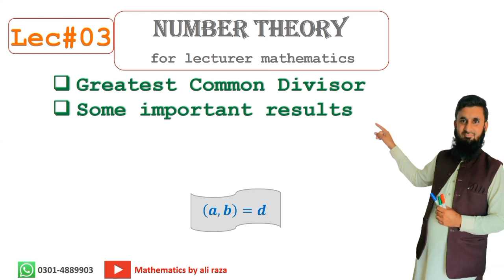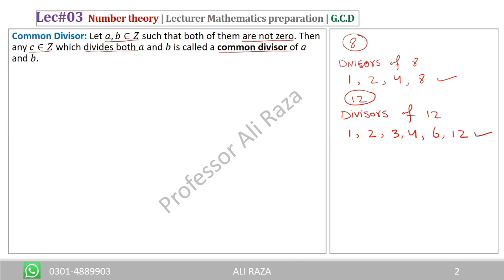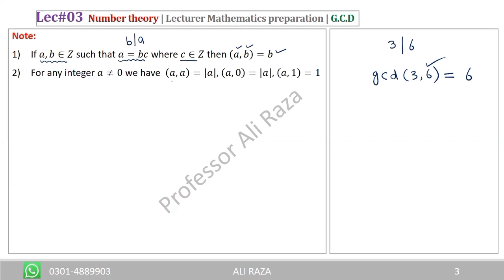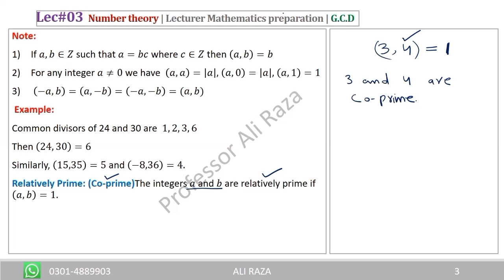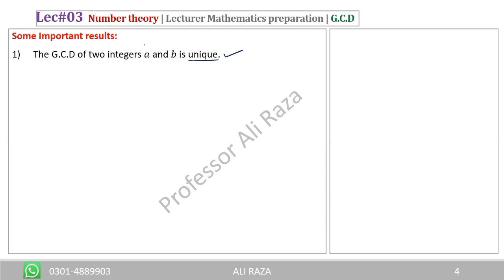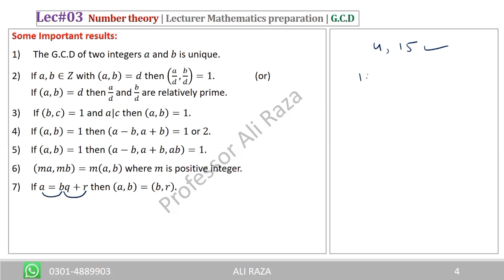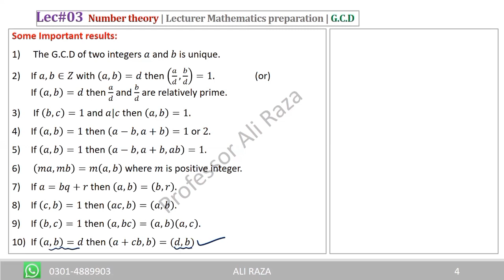Number Theory lec#03 Greatest common divisor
This is lecture#03 of Number theory. In this lecture, there is discussion about the following concepts
1 Greatest common divisor
2 some important results about G.C.D
Lecture is about preparation of lectureship through ppsc and fpsc.